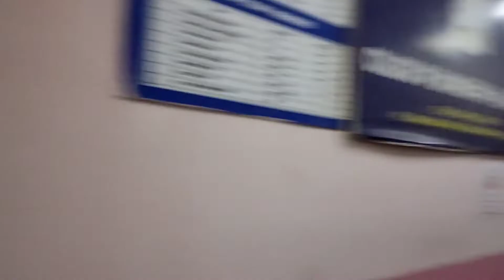OUTR (CET-B) ZARZUELA DJ NIGHT 🥳(VLOG 138)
I hope you enjoyed this video
hit likes.
God bless you all.
lots of  ❤️